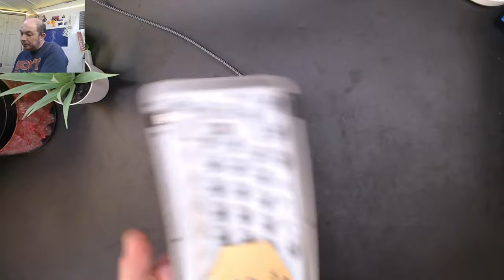65% keyboards; So many options, which one is the right one for you? Let's review a handful of them.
In this video I briefly overview some of the more popular 65% keyboard budget kits that are currently available.

Chapters:

00:00 Intro
00:10 Let's talk about 65% keyboards and what you may be looking for
02:35 Tester68 Tes68 KBM68
05:20 LK67 TM680 TH68 KF068
10:10 Dukharo VN66 / Epomaker TH66
14:40 CIY GAS67
19:55 BM65RGB
22:35 KBGM680Pro / FK680Pro
25:20 DNA65
27:00 Redragon K631 Castor
30:40 KeebMonkey KBGM680 / FK680
32:05 KBDFans KBD67 Lite (R3)
34:50 Skyloong GK6X
36:15 Keychron K14 (70%)
38:00 Royal Kludge RK71 (70%)

Music used for intro: Metre - Lost
A New Beginning - Benjamin Tissot